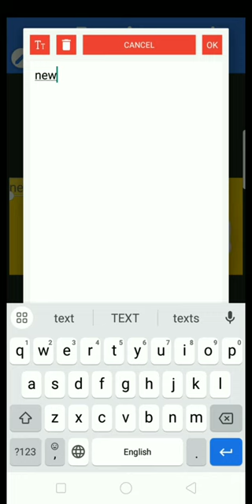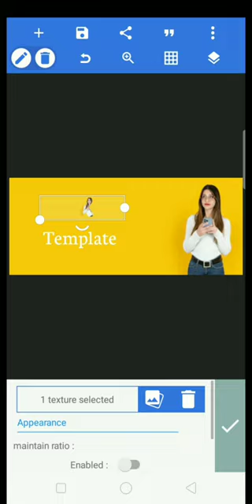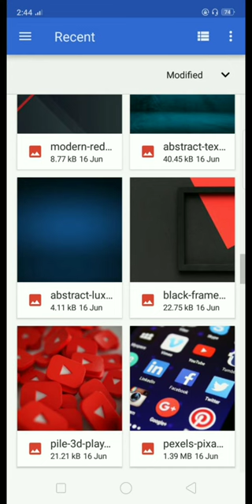How To Design 3D | Text Movie Poster In Pixellab | 2023 | Mumtaz urdu tech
Video About Esaly Design 3D Text Poster For Any Movie For any game create in just 2 minutes in Pixellab app to design any type fonts 3d simple font logo everything @mumtazurdutrch